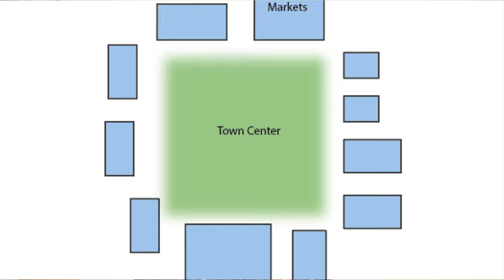Age of Empires: Urban Planning | Organic City vs Planned City vs Hybrid Cities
We explore the intriguing game series Age of Empires urban planning development. In this captivating journey, we'll delve deep into contrasting strategies: organic growth, planned expansion or Hybrid cities, drawing parallels between in-game mechanics and real-world urban planning concepts.

In Age of Empires, cities can evolve organically, much like their real-life counterparts. Players commence with modest settlements, gradually expanding as their civilization flourishes. We'll dissect the intricacies of organic growth, analyzing the nuances of resource management, defense tactics, and the dynamic essence of city planning.

Alternatively, players can embrace a structured approach, meticulously planning their city's expansion from the onset. We'll explore the benefits of this method, from optimized resource allocation to the creation of specialized zones, while also addressing challenges like layout rigidity and the necessity of foresight in design.

Drawing parallels with real-world urban planning, we'll examine how these strategies reflect actual urban development. Highlighting examples from Age of Empires, we'll identify cities that resemble organic or planned environments, shedding light on gameplay implications and strategic insights.

Moreover, we'll delve into how urban planning principles inform players' decision-making, from managing population growth to optimizing infrastructure.

As we conclude our analysis, we've unveiled how organic growth and planned expansion manifest in Age of Empires and the reality of hybrid cities, offering players a spectrum of city-building strategies. Whether navigating the dynamic evolution of an organic city or orchestrating the structured efficiency of a planned metropolis, players can draw inspiration from real-world urban planning to craft thriving civilizations in the game. Join us on this enlightening exploration of urban development of the Age of Empires!

0:00 - Intro Age of Empires
2:31 - Organic vs Planned
5:59 - Cons of both Organic vs Planned